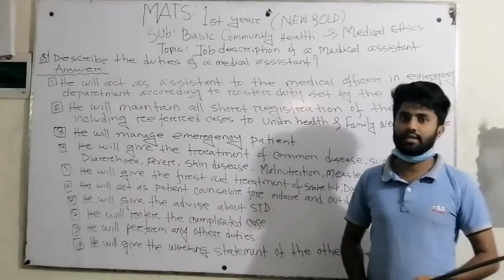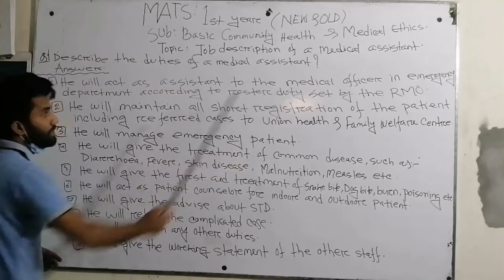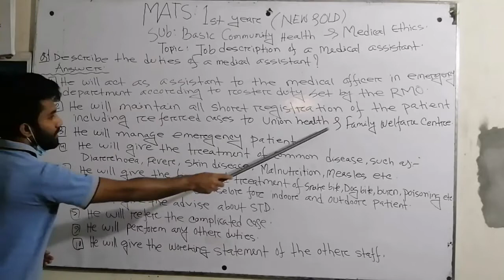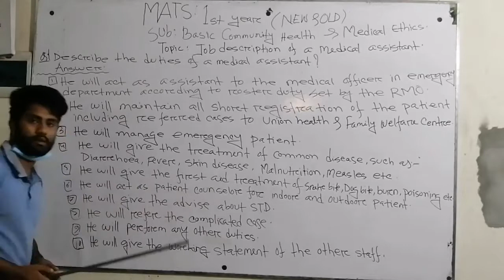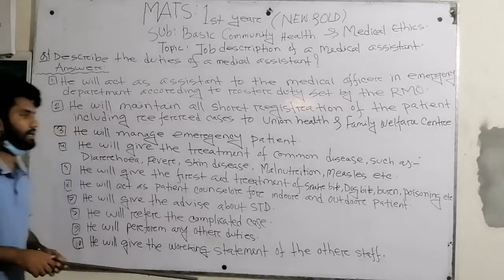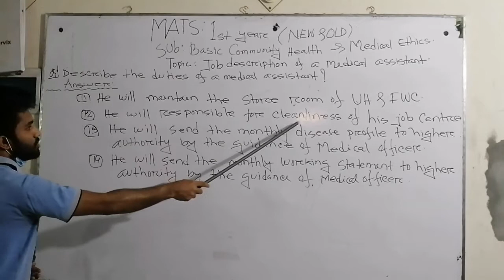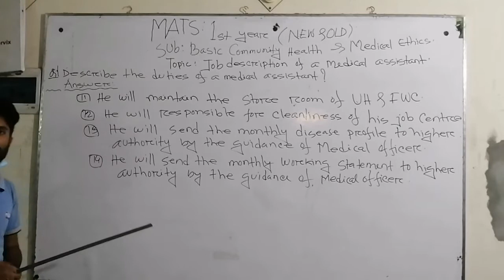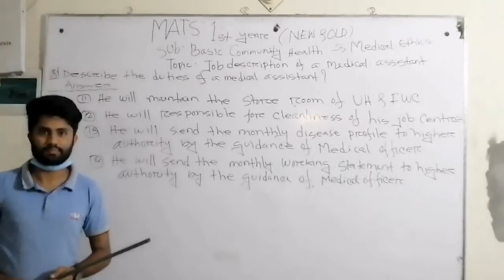Duties of a medical assistant MATS 1st year subject. Basic community health and medical ethics